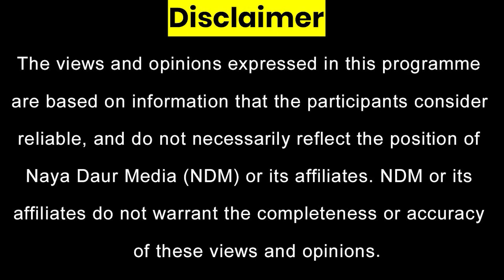PMLN Still Too Strong In Okara To Beat. PTI Have Some Catching Up To Do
With strong characters like Jugnu Mohsin, Riazul Haq Jajj and others on its side, PMLN is still the party to beat in Okara. PTI is gaining ground but it has a lot of catching up to do.

Hassan Iftikhar on AapKaHalqa analyses Okara today in Central Punjab with local journalist Abid Mughal.